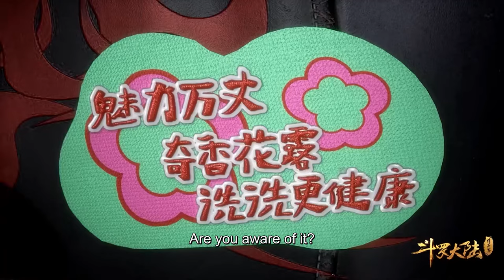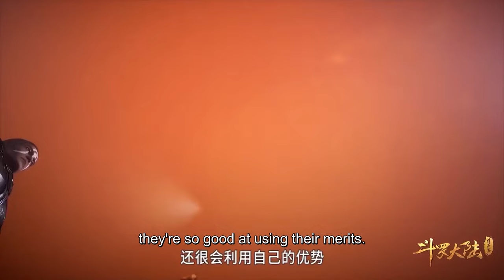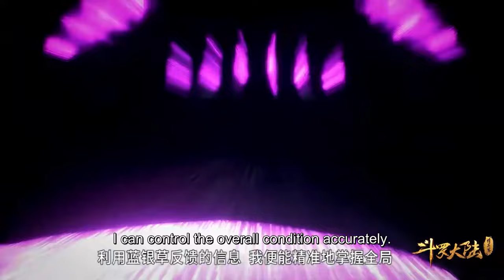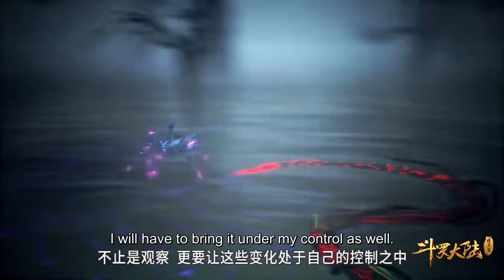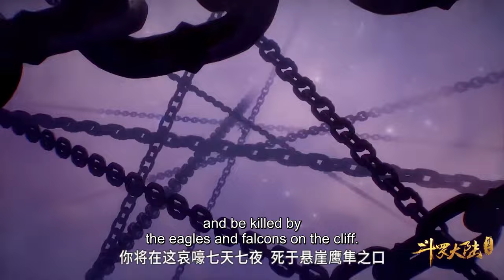✨MULTI SUB | Soul Land EP71-80 Full Version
【Synopsis】In Douluo Continent, the strong prevail and the weak perish. Each person possesses an innate spirit, some of which can be cultivated and strengthened, bestowing its user with various benefits. Those who were born with such spirits can become Spirit Masters, a profession regarded as one of the continent's most noble.